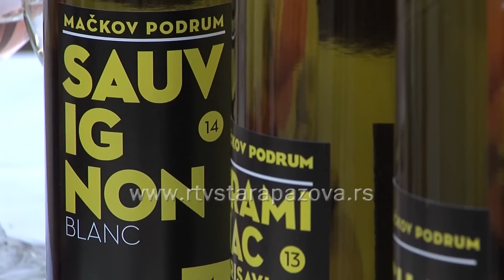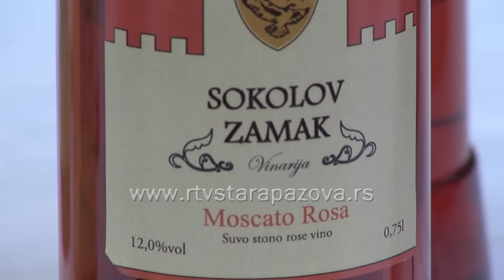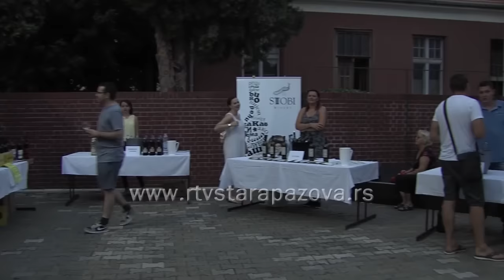Degustacija vina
U okiru  mesne slave Sveti Ilija u Staroj Pazovi sinoć je po prvi put  organizovana degustacija sremskih vina.